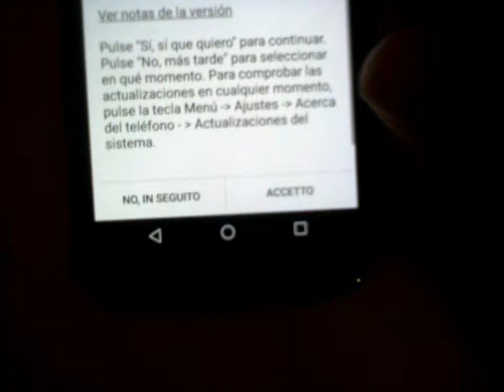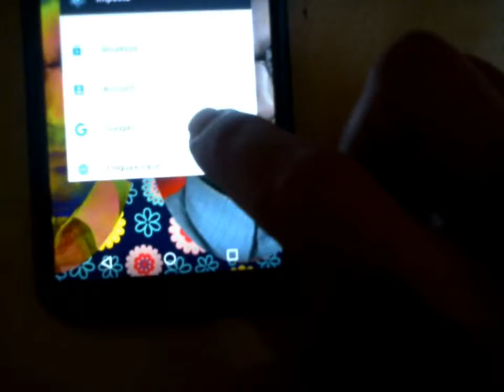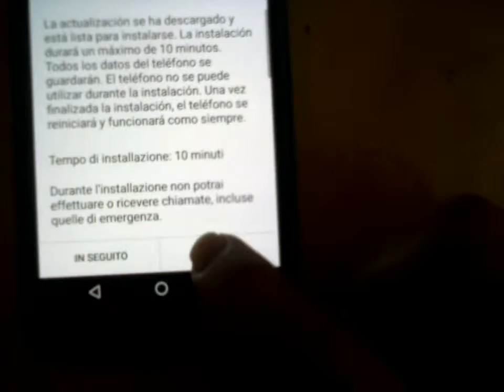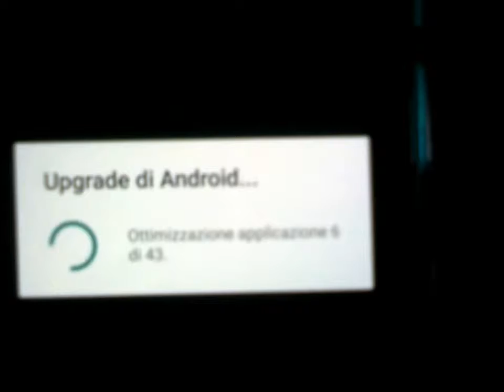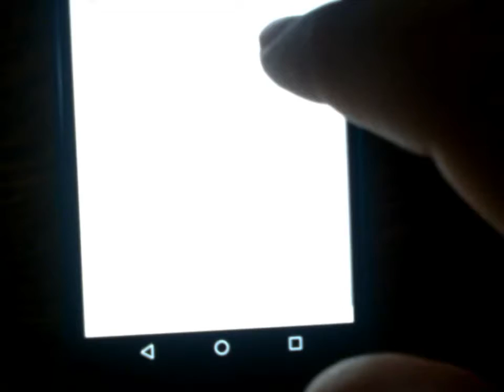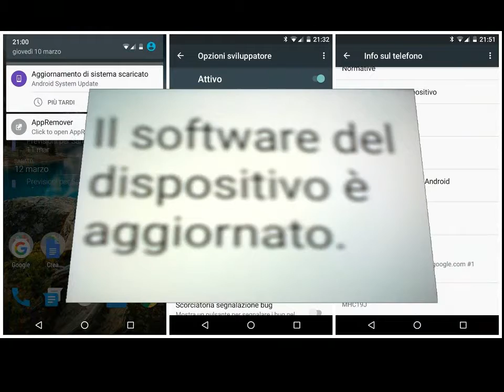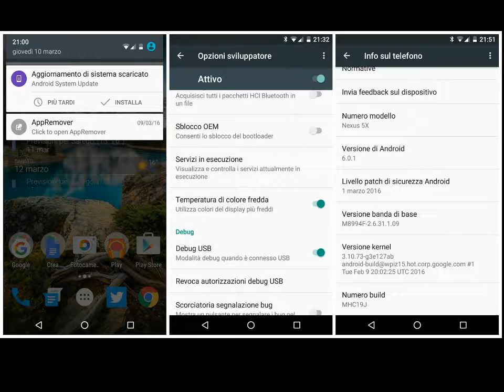Tutorial how update Motorola Moto X 2014 livello security patch 2016 via OTA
how update Motorola MotoX 2014 livello patch sicurezza 2016 via ota youtube video SanTenChan tutorial Tutorial: how update Motorola Moto X 2014 aggiornamento sistema via OTA Tutorial Motorola c350 2003 vs Motorola MotoX seconda generazione 2014 Video tutorial celular phone Motorola c 350 CandyBar - Hands on review of the Year 2015 Video tutorial LG KP215a clamshell - Review 2015 SanTenChan ci parla del Nokia Asha 302
Tutorial tecnologico di SanTenChan: il cellulare Nokia Asha 302 un grande cellulare
Video girato con la webcam in data 06 ottobre 2013 18:55